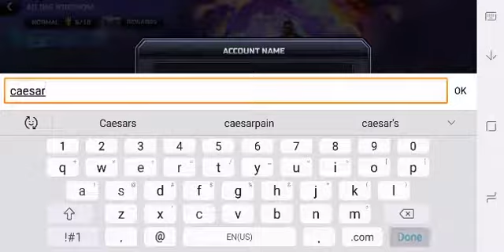Iron Maiden: Legacy of the Beast Gameplay Test (App)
Battle gods and monsters in the furthest reaches of the iron maiden universe!